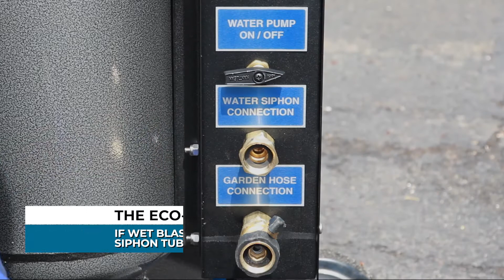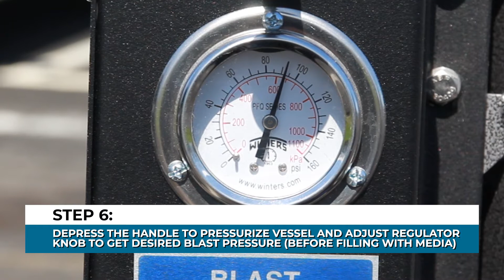ECO-100 Pro: Set up & Operation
Brief tutorial on how to set up and operate your ECO-100 Pro. This video covers the basics, recommendations and a few tips & tricks. We offer lifetime technical support on all our equipment!